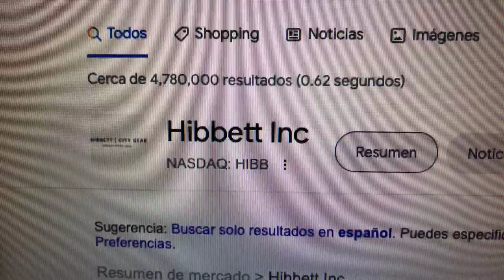🔴 Datos Sobre El Comercio De Acciones De Hibbett Inc HIBB 🔴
Hibbett Sports, Inc. es una sociedad de cartera estadounidense que cotiza en bolsa para Hibbett Sporting Goods, un minorista de artículos deportivos de línea completa con sede en Birmingham, Alabama.